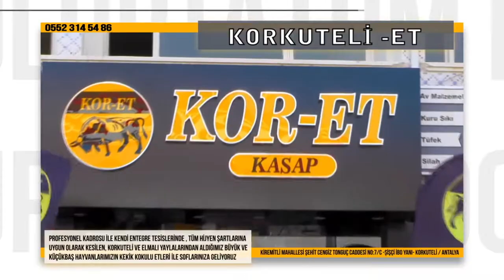RAMAZAN BAYRAMI ÖNCESİNDE HELİKOPTERLE DENETİM YAPILDI